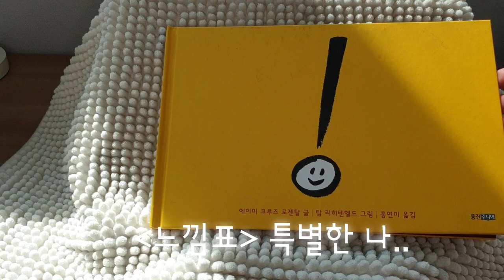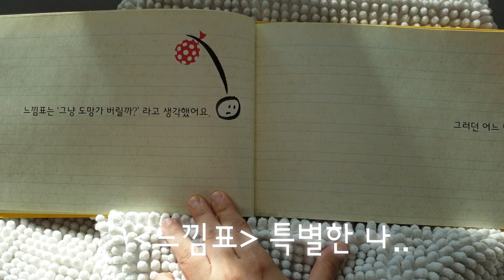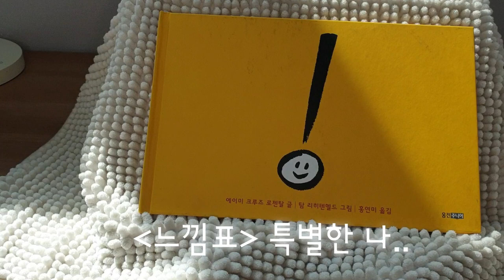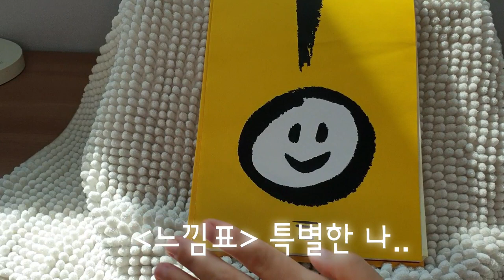어른에게도 좋은 동화책 [느낌표] 특별한 사람들이 외로움을 이기는 법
우리는 모두 조금씩 특별합니다
그래서 행복하지만
사실은 그때문에 고민하고 힘들어할 때가 더 많죠
여기, 느낌표라는 친구를 만나보세요
당신의 특별함을
사랑할 수 있기를...

멤버쉽 신청을 해주시거나 직접 후원계좌로 후원을 해주시면
제작비에 큰 보탬이 됩니다.

라이브 방송 중 슈퍼챝이나 스티커를 이용하셔도 됩니다.
감사합니다.

사연을 기다립니다.  어떤 이야기든 좋습니다. 시낭송 신청도 좋구요. ^^

손편지
서울시 강남구 대치동 940번지 403호